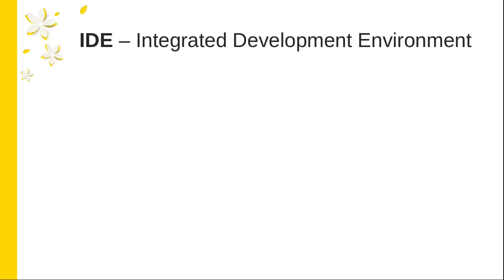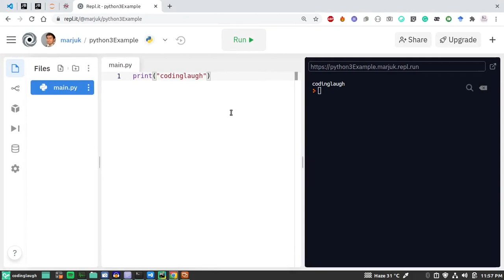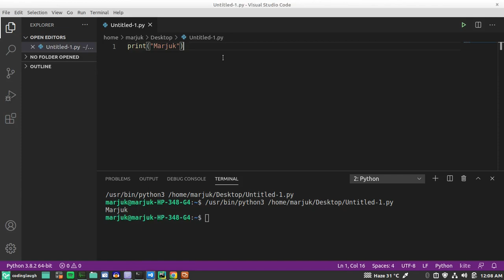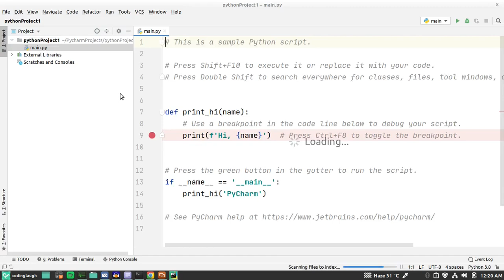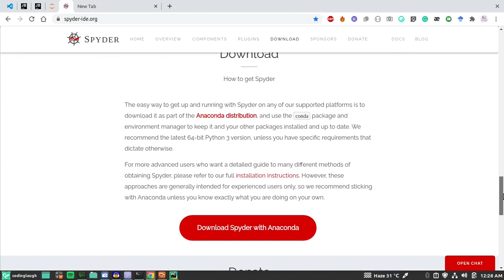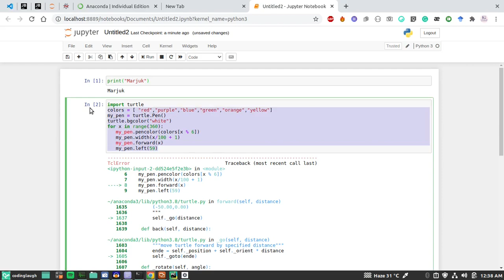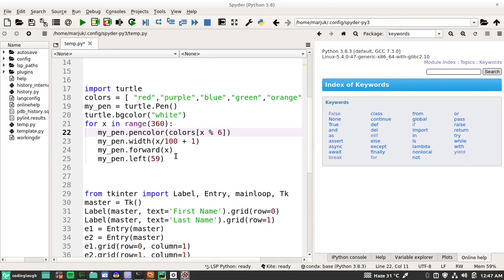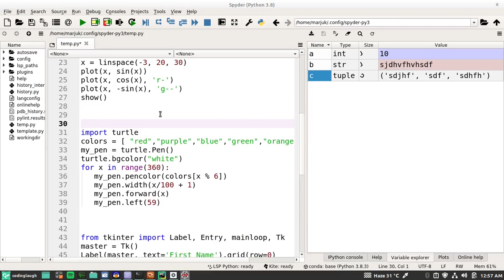Best IDE for Python || Why Spyder is the best Python IDE || Bangla (বাংলা) || codinglaugh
$$ Timestamp$$
0:00 - IDE introduction
03:20 - Online Compiler
08:06 - Visual Studio Code
14:01
21:09
23:55
28:01

💦💦💦 P Y T H O N   F U L L   C O U R S E

🎁🎁🎁 D O W N L O A D   O F F I C I A L   A P P S